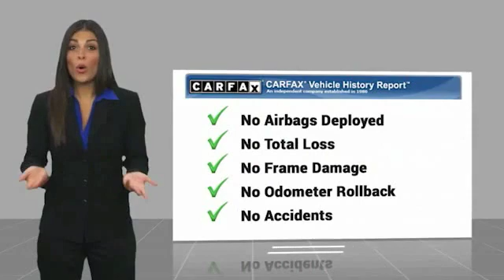2015 Honda Accord Sport FOR SALE in Las Vegas, NV MK199A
6950 West Sahara Ave.

Black w/Cloth Seat Trim. Odometer is 33221 miles below market average! CARFAX One-Owner. Clean CARFAX.  Recent Arrival! 2015 Honda Accord Sport 26/35 City/Highway MPG Awards: 2015 IIHS Top Safety Pick 2015 KBB.com Brand Image Awards Kelley Blue Book Brand Image Awards are based on the Brand Watch(tm) study from Kelley Blue Book Market Intelligence. Award calculated among non-luxury shoppers.